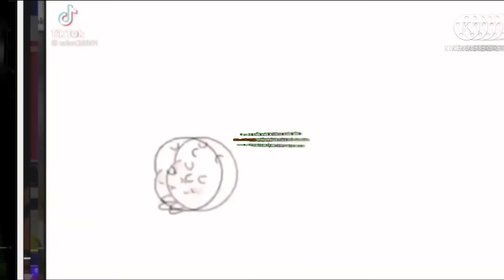lot of scan n431